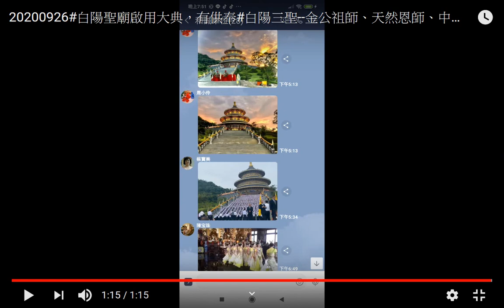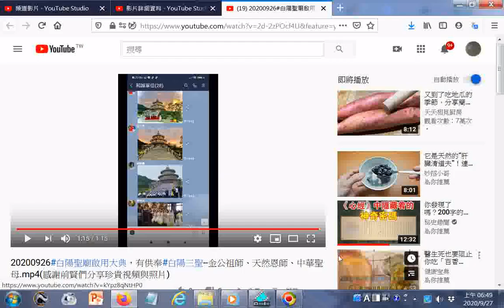ggg20200926#白陽聖廟安座大典(10月17日啟用)，有供奉#白陽三聖 金公祖師、天然恩師、中華聖母 mp4感謝前賢們分享珍貴視頻與照片 +師尊師母真傳妙道歌